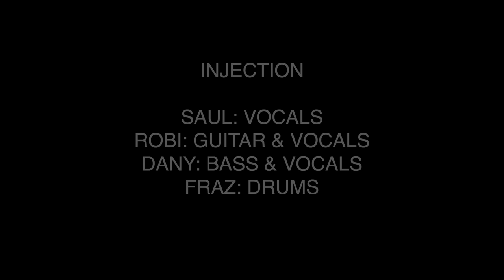Banned From A.D.E. Maphia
Injection first video from our first EP "Same Old Fight"